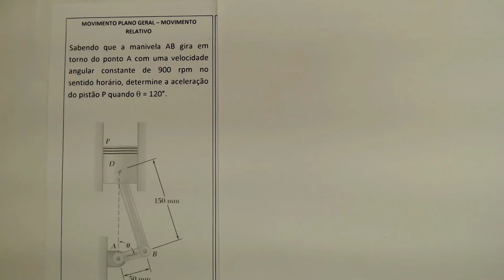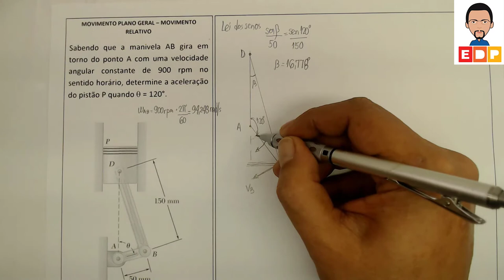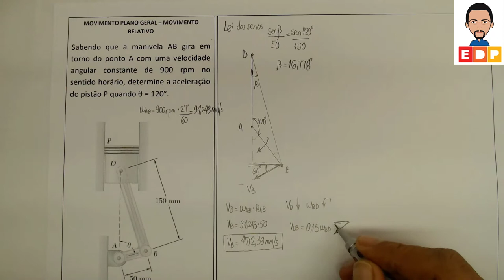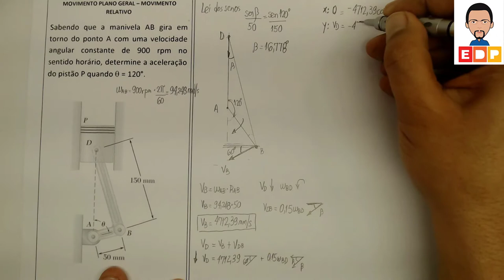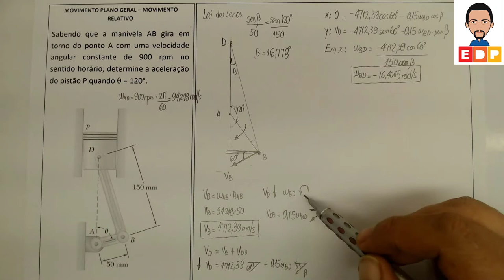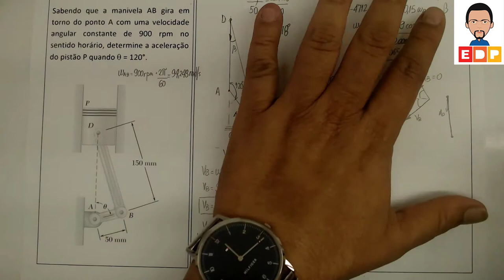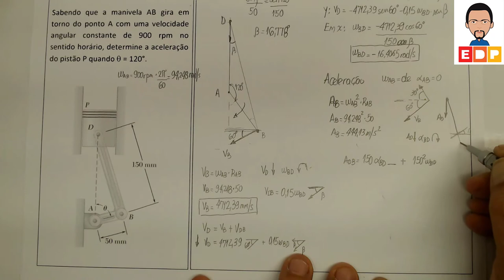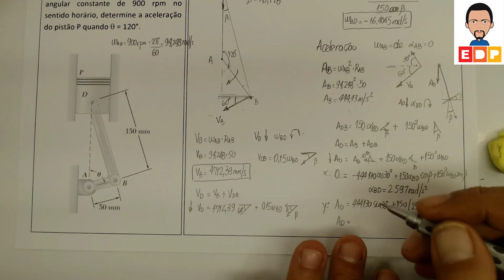COMO RESOLVER UM EXERCÍCIO DE MOVIMENTO PLANO GERAL COM AUXÍLIO DO MOVIMENTO RELATIVO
COMO RESOLVER UM EXERCÍCIO DE MOVIMENTO PLANO GERAL PARA USO NO CÁLCULO DE ACELERAÇÃO E VELOCDADE. MOVIMENTO PLANO GERAL CINEMÁTICA DO CORPO RÍGIDO